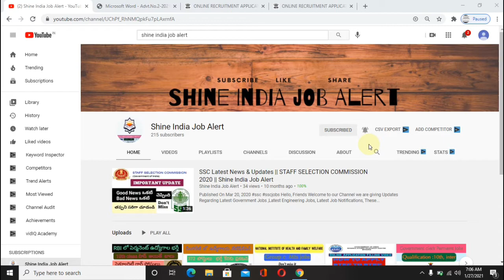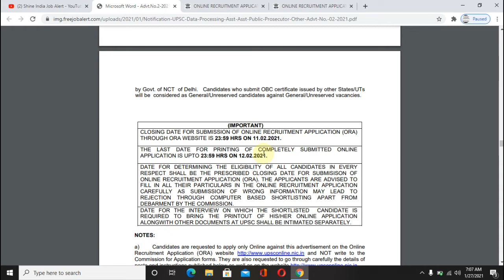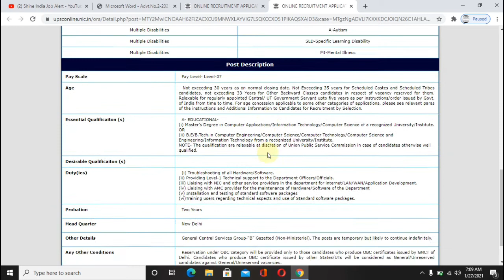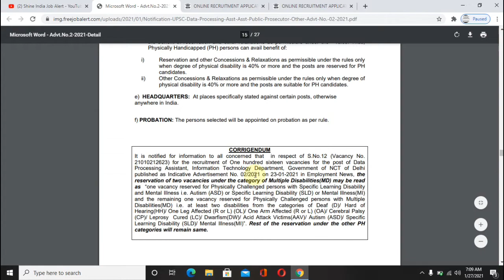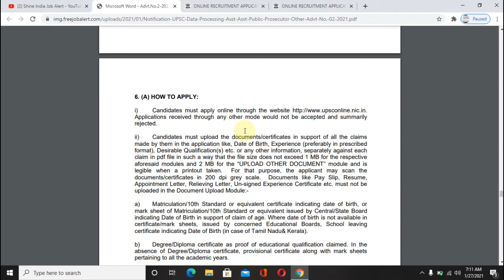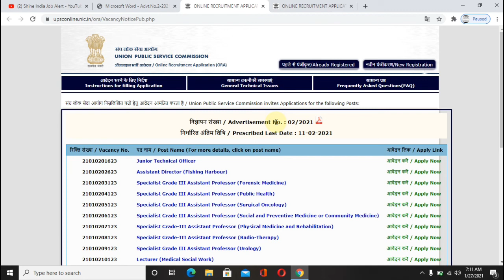UPSC recruitment 2021 || UPSC jobs 2021 || latest govt jobs 2021